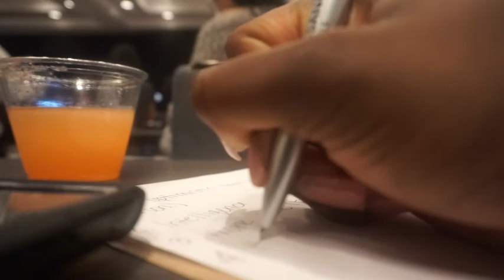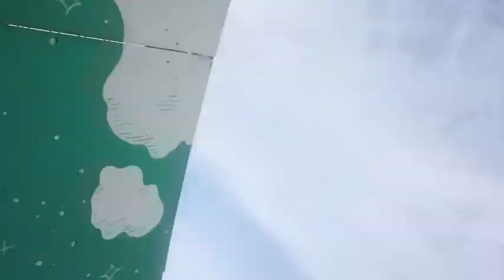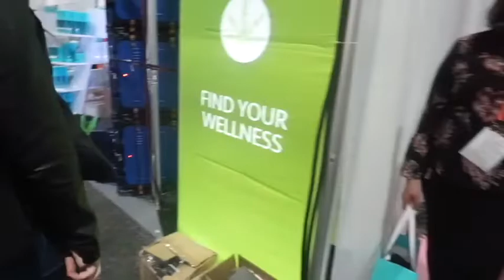Beacon Trip and NAHA Awards to LONG BEACH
I won the chance to go on an education trip for school! I learned a lot and would love to come back as an alumni! ❤️